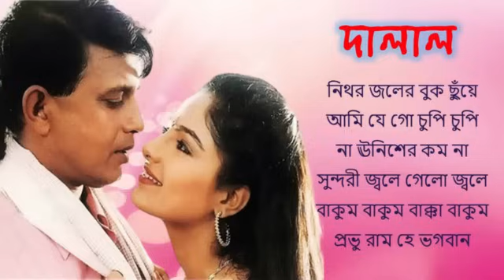Dalaal - দালাল | Movie Bengali Romantic All Songs | Audio Jukebox | Old Is Gold | দালাল বইয়ের গান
Dalal - দালাল | Movie Bengali Romantic All Songs | Audio Jukebox | Old Is Gold | দালাল বইয়ের গান

1. Song  : Nithar Jaler Buk Chuyen Tumi (Male) - 00:00
Singer : Sadhna Sargam
Lyrics  : Mukul Dutt

2. Song  : Amar Eai Prem - 05:15
Singer : Kumar Sanu & Kavita Krishnamurthy
Lyrics  : Pulak Banerjee

3. Song  : Na Uneeser Kam - 11:30
Singer : Kumar Sanu
Lyrics  : Pulak Banerjee

4. Song  : Sundari Jawle Gelo - 18:49
Singer : Udit Narayan & Alka Yagnik
Lyrics  : Pulak Banerjee

5. Song  : Bakam Bakam Bak Bakam -
Singer : Kumar Sanu, Ila Arun, Alka Yagnik & Bappi Lahiri
Lyrics  : Mukul Dutt

6. Song  : Pravu Ram He,Bhagwan He -
Singer : Kumar Sanu & Alka Yagnik
Lyrics  : Mukul Dutt

7. Song  : Nithar Jaler Buk Chuyen Tumi - (Female) -
Singer : Sadhna Sargam
Lyrics  : Mukul Dutt